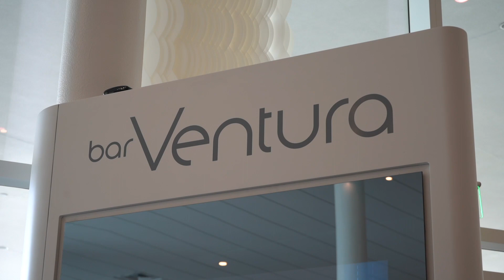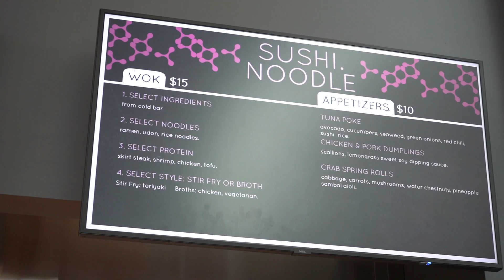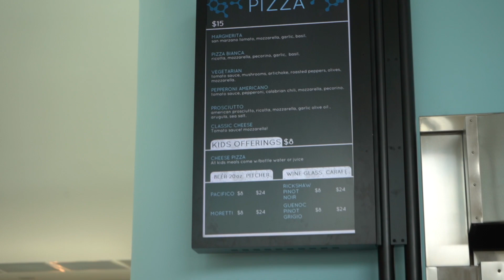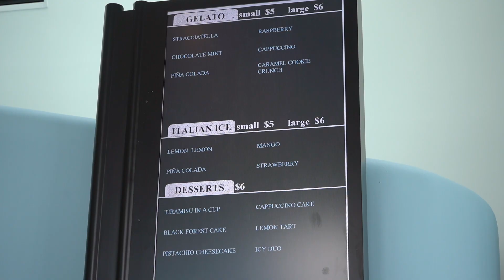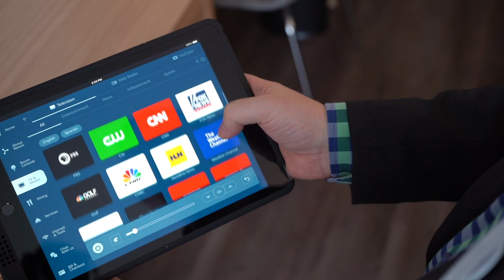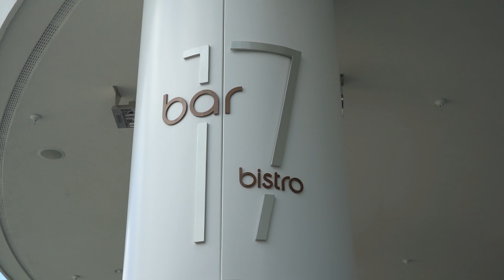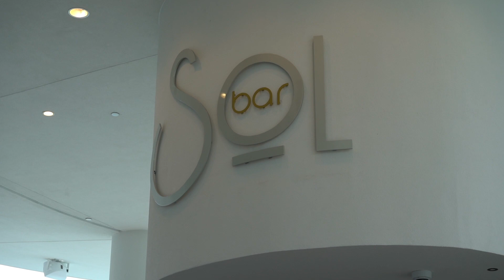Universal’s Aventura Hotel FULL TOUR at Universal Orlando Resort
See the full interior of Universal Orlando's new Aventura Hotel. In this video we give a full tour of the new hotel. This tour includes a look at the full lobby with dining areas, the pool, a room and the hotel's roof, which features the scenic Bar 17 Bistro.

Universal’s Aventura Hotel is the destination’s sixth hotel at the Universal Orlando Resort. The 16-story glass tower consists of 600 guest rooms, including 13 kids’ suites and the destination’s first-ever rooftop bar and grill, where guests can enjoy small plates and craft cocktails while taking in panoramic views of Universal Orlando and the surrounding tropical landscape. Hotel guests can also dine at a modern food hall offering five cuisine options in a marketplace setting just off the lobby.